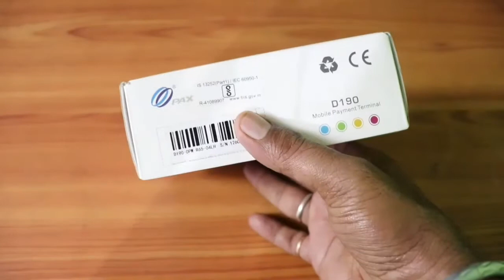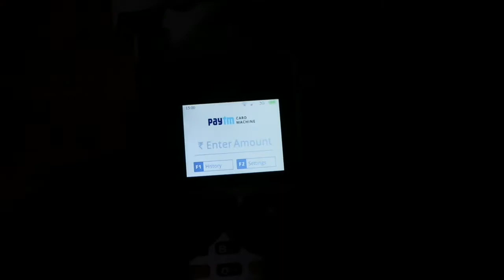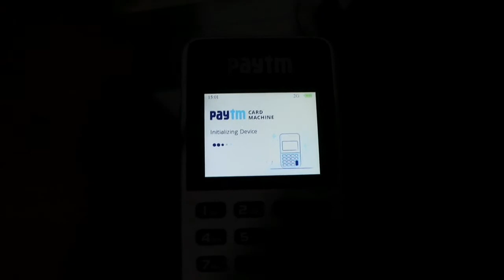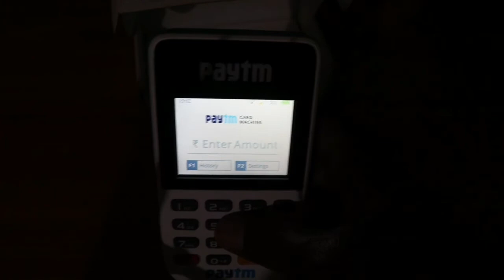Revolutionary Payment Experience,Paytm Swipe Machine unboxing||कमाल का Device है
Revolutionary Payment Experience - Anytime,Anywhere Paytm swipe machine unboxing||कमाल का मिशन है  |
This video is powered by paytm Payment Terminal isme aap jaan payenge ki ise purchase kaise karein or iske feature or price ke bare me|

Hello Guys,
This is Sanju sen and you are watching 'ss techinfo' youtube channel so friends your support is very much appreciated
keep watching
keep supporting
thankyou